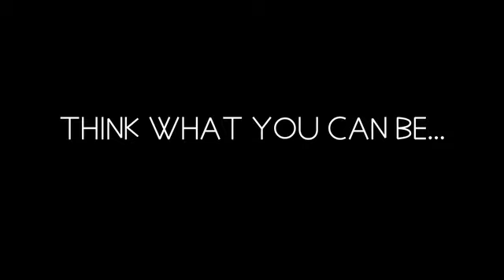Tennis!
Video for top London tennis pro Niam Lalji showing his teaching techniques. Conceived and Directed by Richard Dunkley